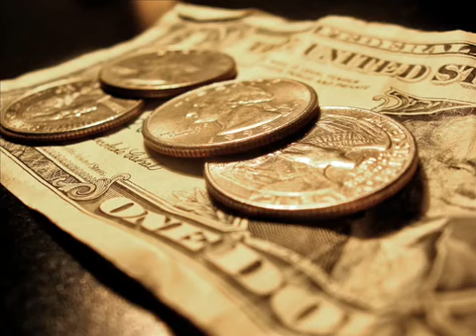Nas - Book of Rhymes 《 SAMPLE 》(Tommy Tate - For the Dollar Bill)